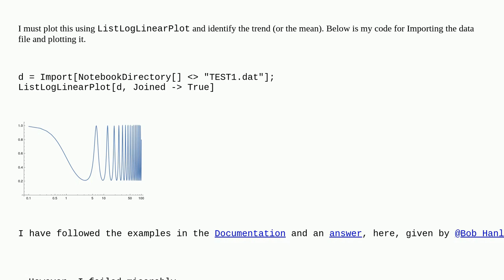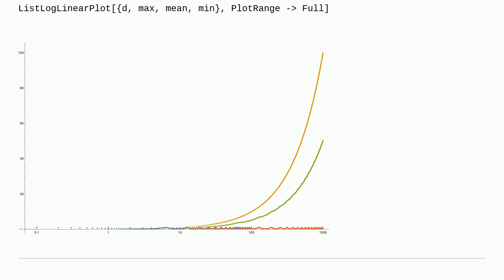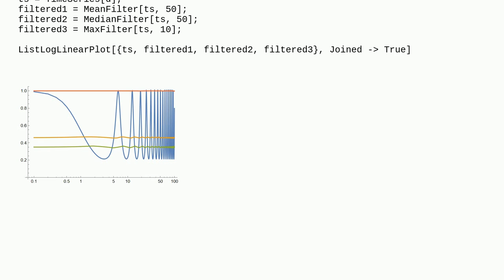Mathematica: General Trend of a ListLogLinearPlot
General Trend of a ListLogLinearPlot

A special thanks goes out to the awesome community

  logarithmic-scale maximum plotting list-manipulation mathematical-optimization